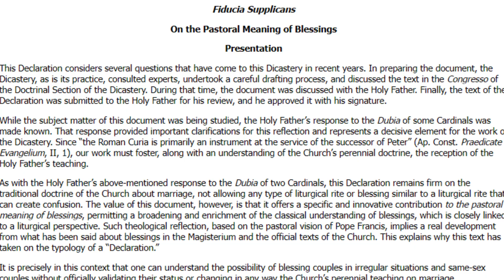My *CONTROVERSIAL* thoughts on "Fiducia Supplicans"...